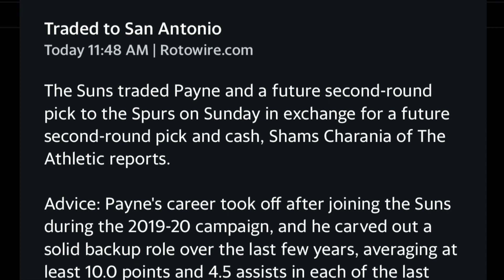San Antonio Spurs Trade For Cameron Payne Fantasy Basketball / NBA News